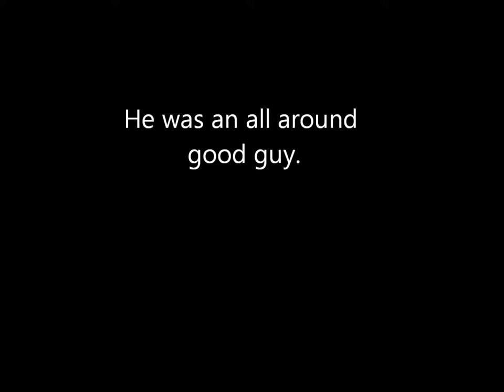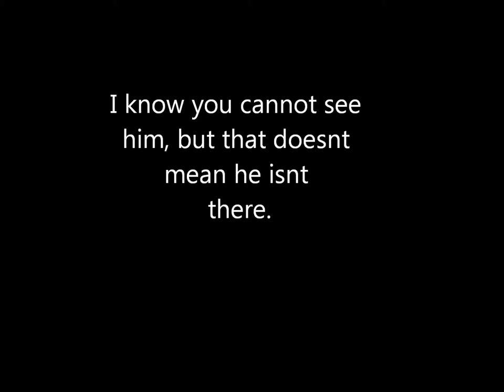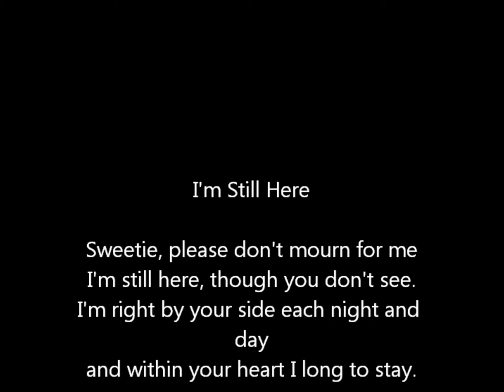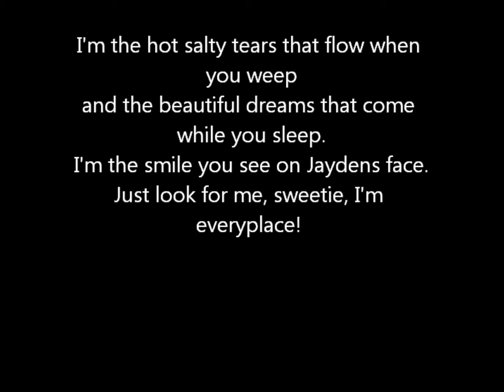Rest In Peace Len J Shorey.